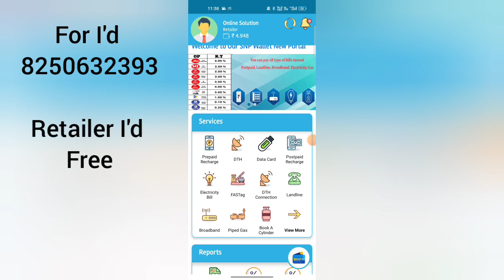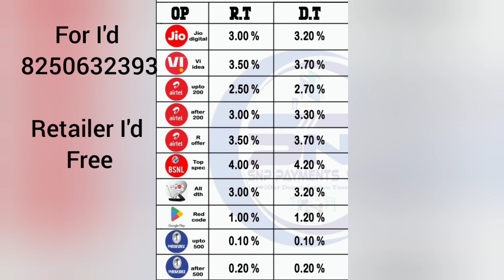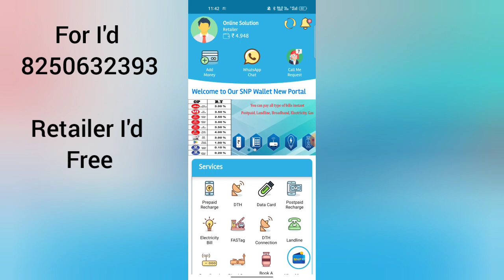new recharge earning app | recharge commission app | high commission recharge app | dth recharge app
👉কোনো রকম সার্ভিস ও সাপোর্ট এর জন্য এবং আইডি নেওয়ার জন্য যোগাযোগ করুন এই নম্বর এ

👉আমাদের হোয়াটস্যাপ চ্যানেল টি জয়েন করুন আপডেট পাওয়ার জন্য

👉আমাদের থেকে আপনি যে যে ID নিয়ে কাজ শুরু করতে পারবেন।👇

1. AEPS / M- ATM/BBPS Etc-
🤝Retailer/Distributor
👉Ezeepay
👉Roinet (Bank Account Open)
👉Religare--(Nsdl Best Pan Portal--AEPS--Free Bank Settlement)

2.PAN CARD portal -(Uti Kyc Pan , Nsdl KYC Pan , Uti PSA Login Pan)
🤝Retailer/Distributor
👉Fast Pan
👉SNP Apna Pan

3.Recharge Portal-- (With High Commission)
🤝Retailer/Distributor/Master Distributor
👉Modern Recharge
👉Super Fast Recharge
👉Pay 2 Earn recharge
👉Easy Wallet recharge
👉Sizar pay recharge
👉Icon India
👉 SNP Wallet Recharge

4. PAN FIND portal- (Lost Pan Card Find)
🤝Retailer/Distributor
👉SNP Pan Find-

🙏আর দেরি না করে আজই আমাদের থেকে ID নিয়ে আপনি কাজ শুরু করুন Full support এর সাথে।
শুধু What's App support না আপনার calling support ও পাবেন সব সময়ের জন্য।

Your Queries-
new recharge earning app
mobile recharge commission app
new recharge app best commission
mobile commission app
mobile recharge commission
mobile recharge commission app review
mobile recharge commission app aeps
how to use mobile recharge commission app
best all in one recharge app with commission
best recharge commission app 2023
best commission recharge app
best recharge app with high commission 2022
online recharge buisness with commission
high commission recharge app
High commission recharge app 2023
recharge app kaise banaye
recharge app kaise le
recharge I'd kaise le
recharge I'd kaise banaye
recharge app konsa accha hey
recharge app kaise use kare
konsa recharge app best he